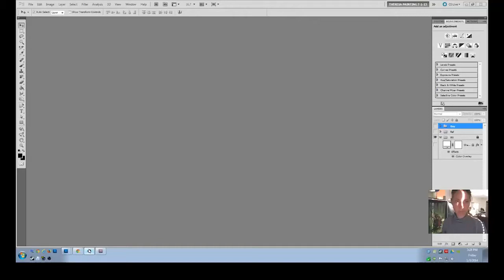Grenade Launcher Speed Painting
Daily Sketch video for a piece of art I made for Cannon Brawl.  Today's building art: the Grenade Launcher!